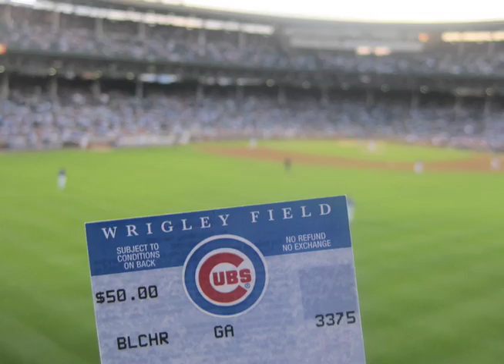Eddie Vedder sings "Take Me Out to the Ball Game"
Pearl Jam frontman Eddie Vedder sings "Take Me Out to the Ball Game" during the seventh-inning stretch at Wrigley Field on Aug. 25, 2009.